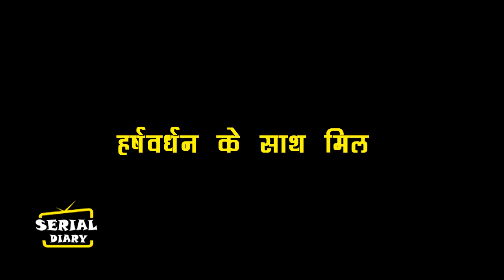YRKKH || OMG !! HARSHVARDHAN के साथ मिल AROHI करवाएगी AKSHU का ACCIDENT, ये होगी पूरी वजह...